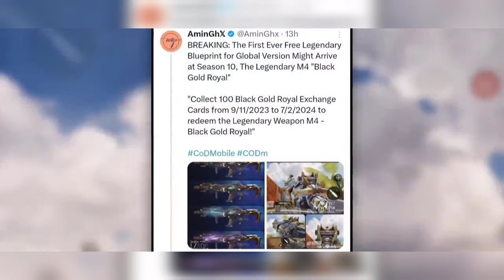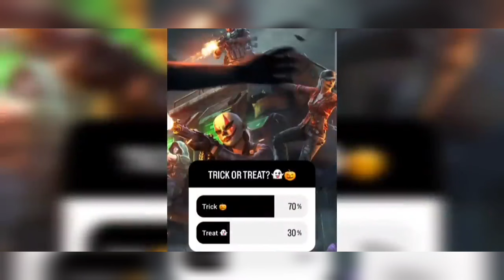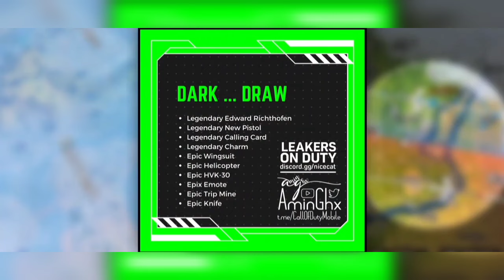آموزش گرفتن تمامی جوایز مود زامبی😍کالاف دیوتی موبایل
اولین ردیم کد زامبی لجندری رایگان🤩واگعیه یا کیکه؟😂(+آموزش کامل😍)

به چنل علی ریتور خیلی خوش اومدی😍امیدوارم که حالت عالی باشه🔥
اگه با این ویدیو حال کردی حتما لایکش کن و ی ReyBax تو کامنتا بنویس برام💛🥰
اگه میخوای همیشه از جدیدترین و خفن ترین اخبار و جوایز رایگان و آموزشای بازی باخبر باشی و کلی ویدیوی گیم پلی و فان و چالش و... ببینی! حتما چنل رو سابسکرایب کن 🤙🤩

شبکه های اجتماعی دیگمون هم اینجا هست که هر هفته کلی مسابقه و جشنواره و قرعه کشی و کاستوم روم و اتفاقای خفن داریم🤩حتما عضوشون باش👇💎

موضوعاتی که تو چنل من قرار میگیره رو میتونی این پایین ببینی:
مکان مخفی آلکاتراز کالاف دیوتی موبایلcp رایگان کالاف دیوتی موبایل
چگونه در کالاف دیوتی موبایل حرفه ای شویم
تغییر ریجن کالاف دیوتی موبایل
چیتر کالاف دیوتی موبایل
بهترین اسنایپر کالاف دیوتی موبایل